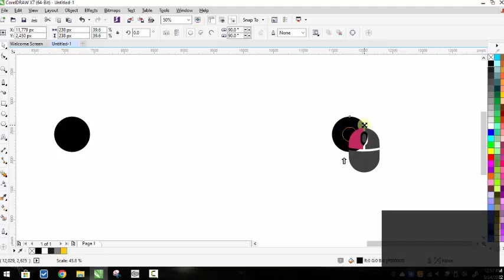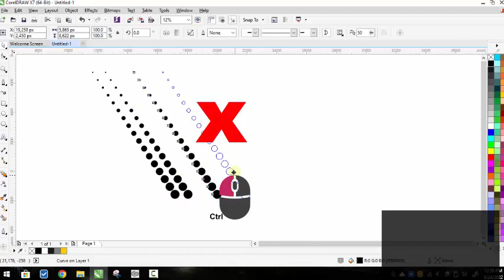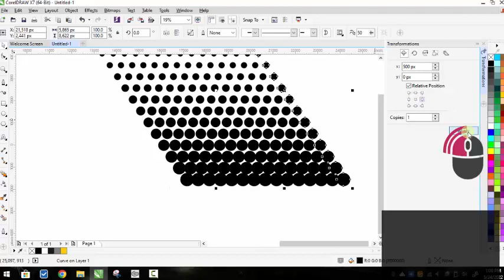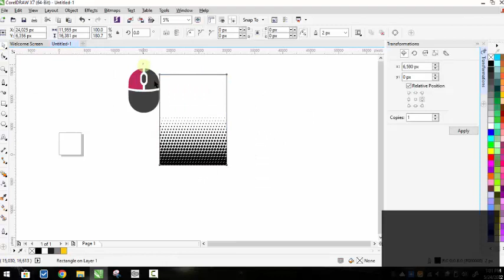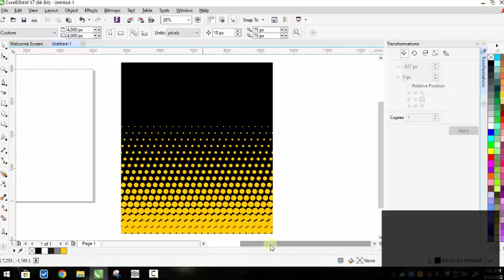How To Create Halftones Effect Using CorelDraw x7 [ Cara Membuat Effect Halftone ]